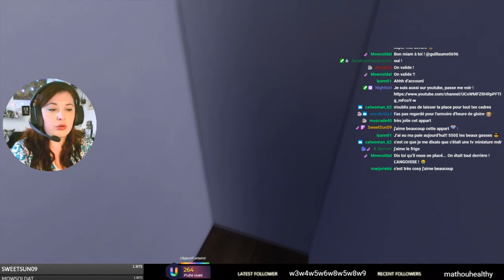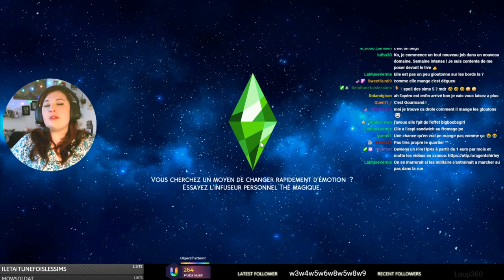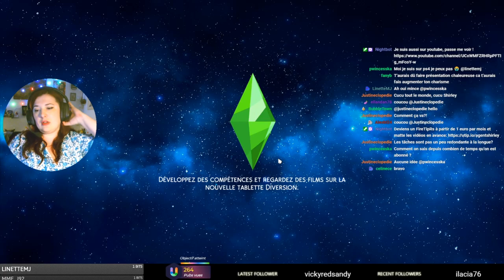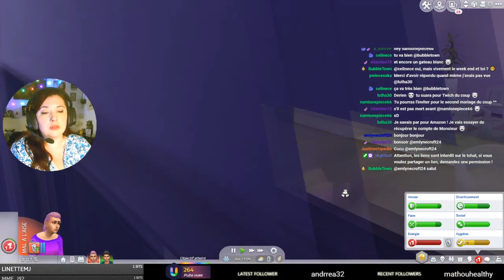Rediff Live - Vers un avenir radieux ?- #59 Not So Berry - Les Sims 4